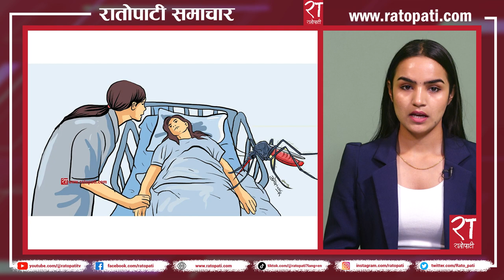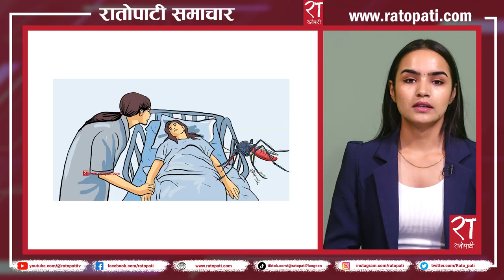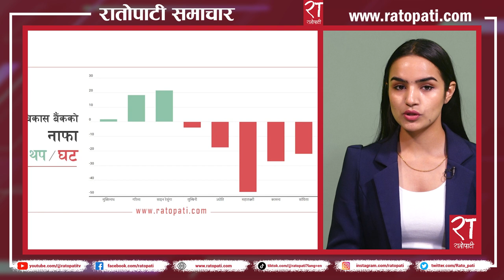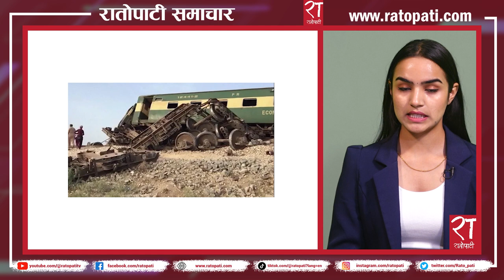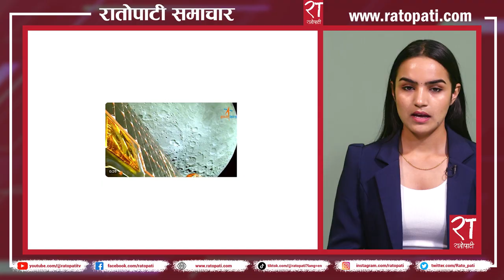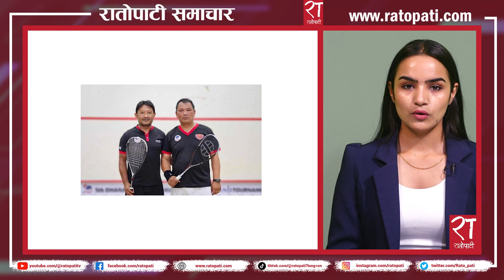रातोपाटी समाचार : २२ साउन २०८० || Ratopati Headlines || August 07 , 2023 || Ratopati TV